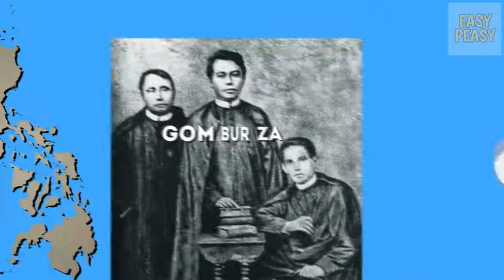An Easy Peasy History of the Philippines!